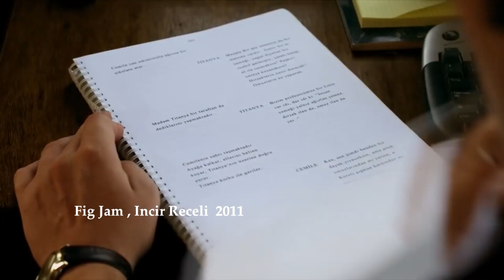Top Turkish movies about love to tears in youtube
Hello everybody.
Today we are reviewing another selection of the best Turkish TV movie from which you can't take your eyes off. Every picture in this top is a masterpiece worth itlook at each of you.
The movie are excellent, so the problem will be what to watch in the evening solved and I still hope that you will like the video and that you will like mine effort Subscribe, press the bell so you don't miss my new videos.
I assure you that with our channel you will not miss any worthy movie or the movie.
Which movie interested you the most? Please write in the comments